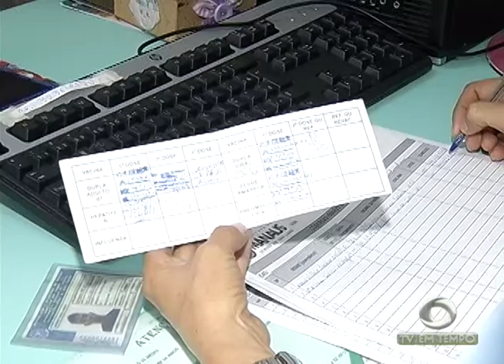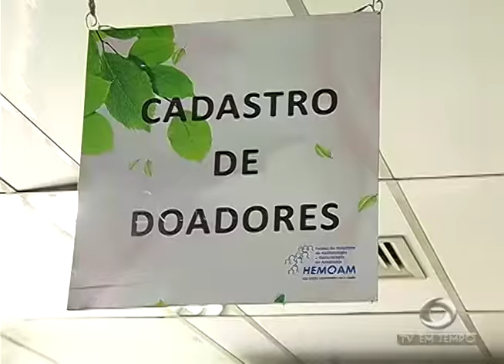BOLETIM EM TEMPO - MANHÃ 02ª EDIÇÃO (15.06.2016)